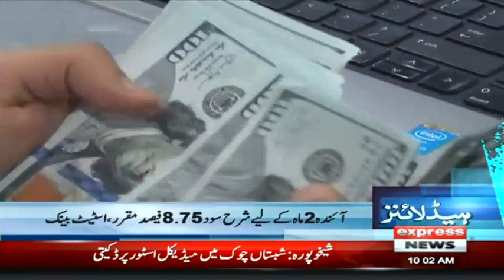Inflation Breaks All Record In Pakistan | Headlines 10 AM | 20 November 2021 | Express News | ID1F